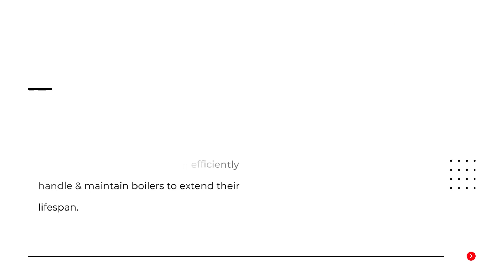Advanced Boiler Technician Training Courses| Join an Online Boiler License Training Program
Want to become a certified boiler operator? Join the interactive online boiler license classes offered by O'Brien Training; their experts provide proper learning support at affordable rates